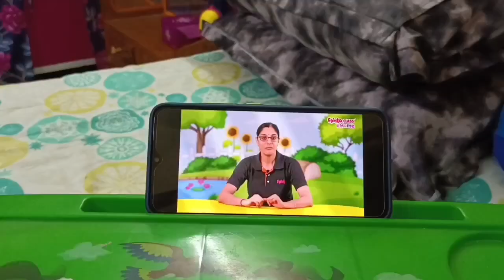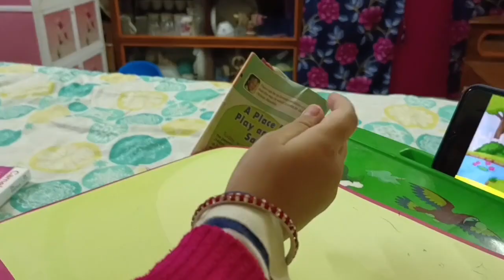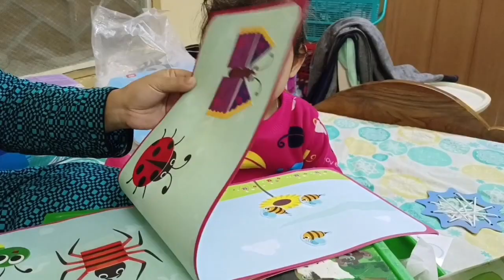সংসারের ও নিজেদের সব সময় মতো হচ্ছে কিন্তু যেটা হচ্ছিল না সেটা আজ করলাম